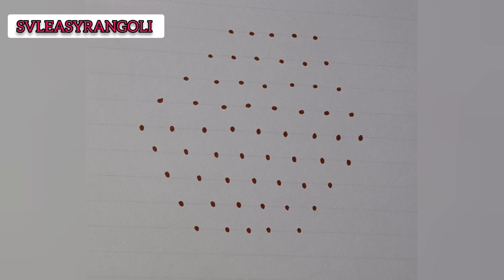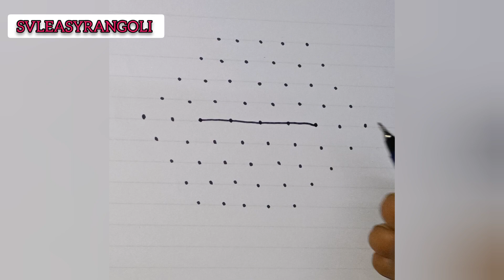11-6 dot kolams/easy rangoli/simple rangoli/daily rangoli/easydots kolam/easy muggulu/svleasyrangoli